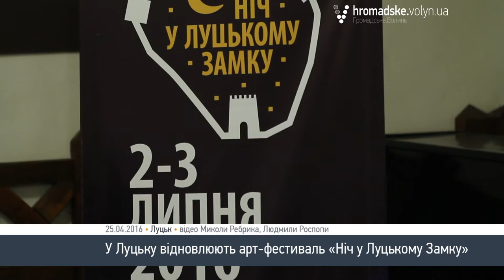«Ніч у Луцькому Замку» повертається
Арт-фестиваль «Ніч у замку Любарта», після дворічної перерви, знову відбудеться у Луцьку. Арт-шоу проходитиме за кошти Луцької міської ради (50 тис. гривень) та депутата Андрія Покровського (орієнтовно 250 тис. гривень).

Арт-менеджер та режисер заходу Руслана Порицька пояснила, що цьогорічне шоу відрізнятиметься від попередніх:

«Цього року за тему ми обрали фантастичну казку. Не просто казочку для дітей. Ми хочемо населити замок надзвичайними фантастичними істотами, щоб  пофантазувати на тему минулого, сучасного і майбутнього замку, тих історій і легенд, які, можливо, тут відбувалися».

Традиційно на території замку діятимуть ярмарок майстрів, тематичні фотозони, відеоінсталяції, майстер-класи та різноманітні частування. Новинкою цього фестивалю стане вихід за стіни замку.

«Плануємо запропонувати додаткові атракції на замковій площі, щоб максимально розосередити людей. І якщо хтось не зможе потрапити в замок, щоб він теж відчув атмосферу того старого міста», - каже координатор арт-шоу від Луцької міської ради, заступник міського голови Юрій Моклиця.

Зірковим гостем фестивалю стане гурт «The Hardkiss», який, за словами організаторів, найбільше відповідає фантастичній атмосфері заходу. Решту учасників організатори відкриватимуть поступово.

Для зручності цьогорічну «Ніч...» розпочнуть о 20.00 «Вечірньою казкою Луцького замку», щоб діти також змогли відчути магію фестивалю. Сюрприз від організаторів - колективне творення величезної інсталяції – скульптури казкової істоти.

Наразі остаточна вартість квитка невідома. Орієнтовна ціна - від 200 гривень. Квитки продаватимуть вже з травня.

Список учасників також перебуває  на стадії формування, тому організатори запрошують до співпраці артистів, майстрів та підприємців.